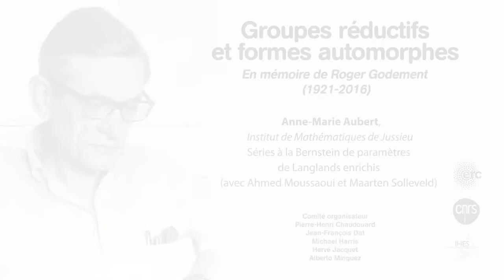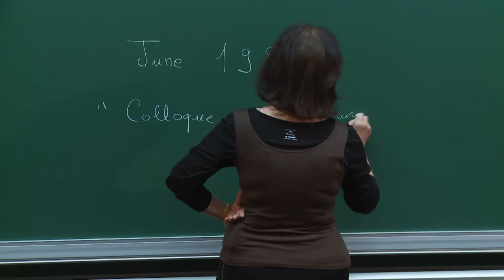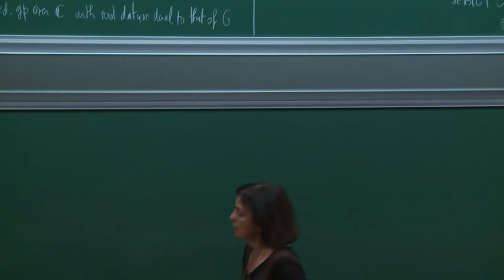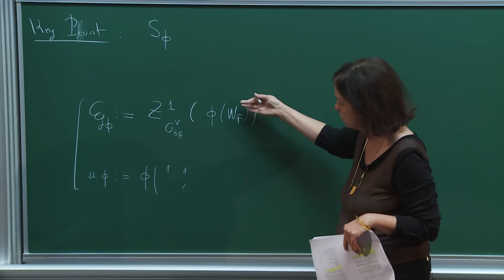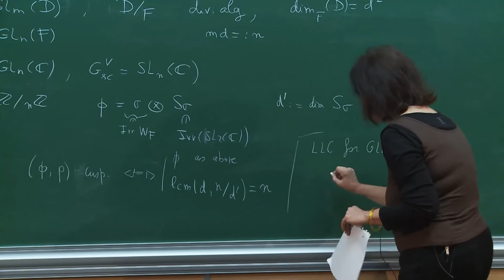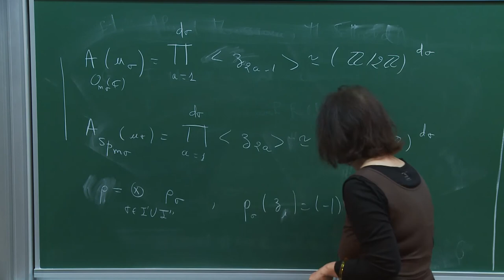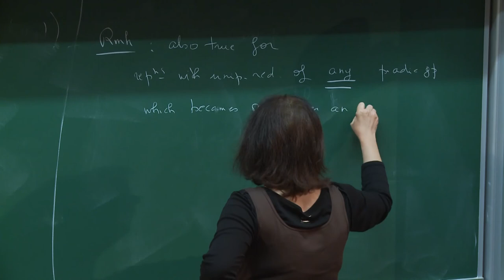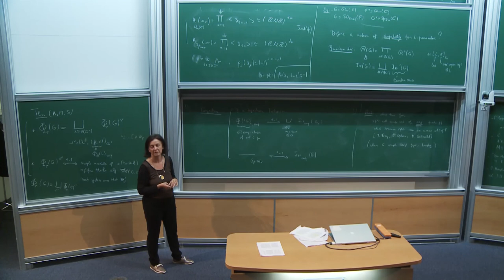Anne Marie Aubert - Séries à la Bernstein de paramètres de Langlands enrichis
Séries à la Bernstein de paramètres de Langlands enrichis (avec Ahmed Moussaoui et Maarten Solleveld)

L'ensemble des paramètres de Langlands enrichis d'un groupe réductif p-adique arbitraire se décompose en séries de sorte que, pour toute série S, les éléments de S correspondent aux modules simples d'une certaine algèbre de Hecke affine généralisée.
Nous expliciterons le lien de cette décomposition avec le Centre de
Bernstein stable.